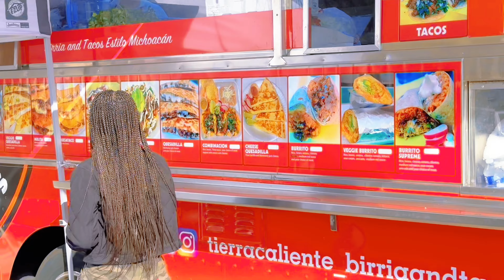My Grocery shopping +Testing street food for the first time in USA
Fellow me on Cutiedk_